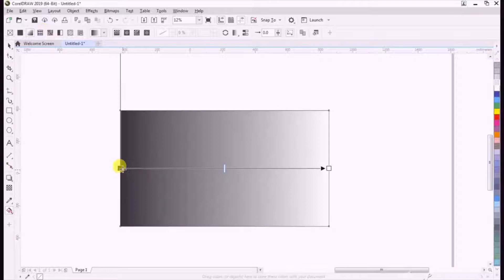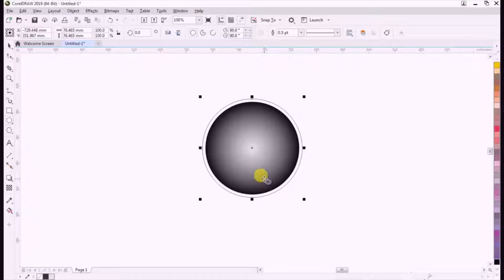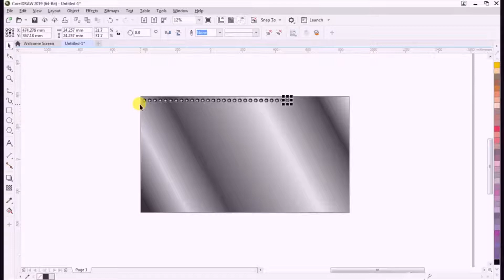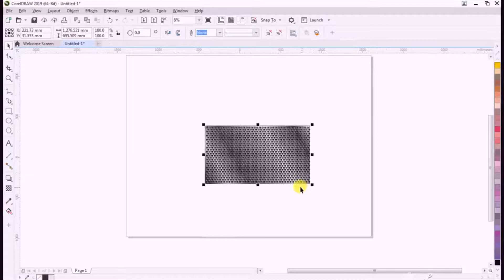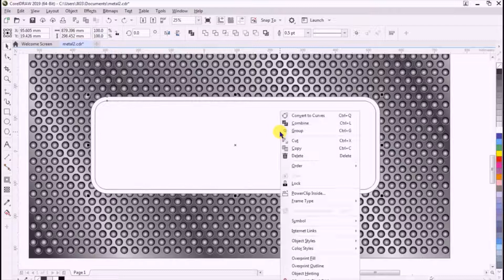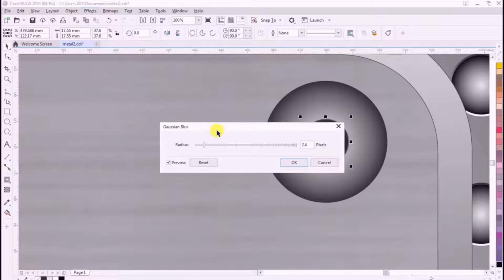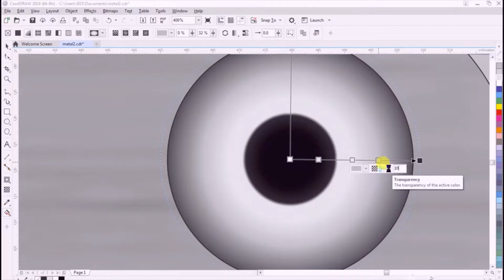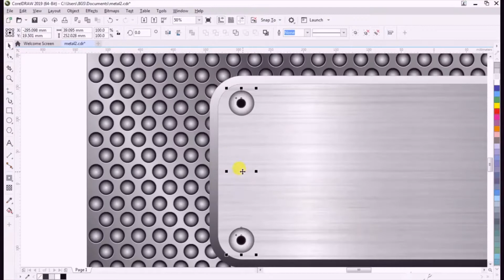How to make Metalic Nameplate in CorelDraw || PD RAJAN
How to make Metalic Nameplate in CorelDraw
Metalic Nameplate in CorelDraw